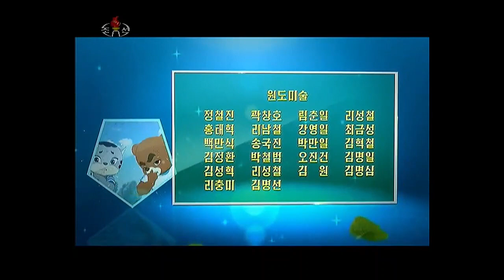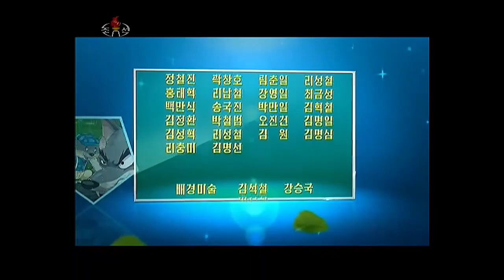령리한 너구리 제71부 방수포 (Умный енот 71 серия)/ Clever Raccoon Dog episode 71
만화영화